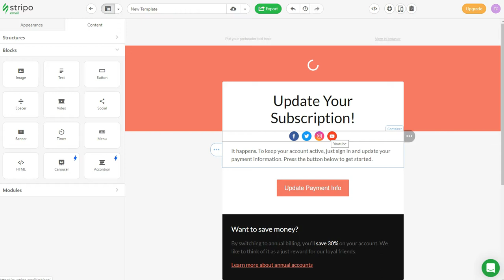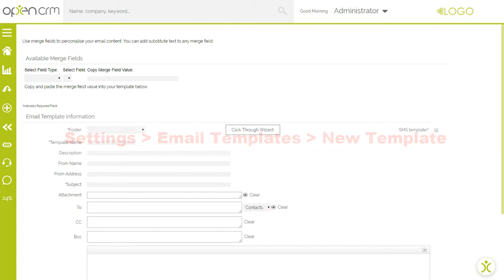FAQ - Building Email Templates with Stripo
Using a drag and drop creator like Stripo is a great way to build an email template, which you can then copy straight into OpenCRM.